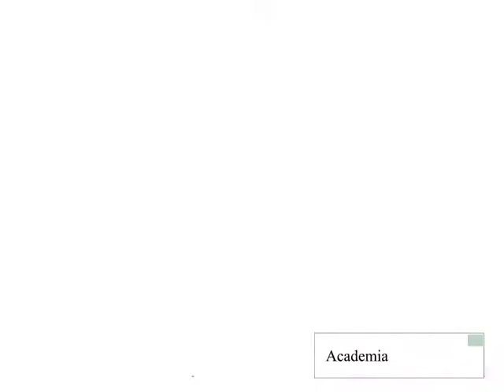Mercure Sp Grand Plaza Paulista - São Paulo (Melhor Preço no Vídeo)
A propriedade fica localizada em São Paulo, Rua Leôncio Carvalho.
Esta propriedade tem como principais comodidades: wi-fi gratuito, estacionamento, academia, quartos para não fumantes, restaurante, serviço de quarto, bar.